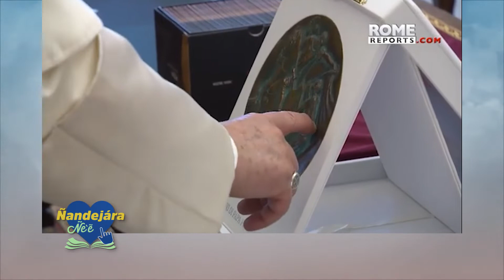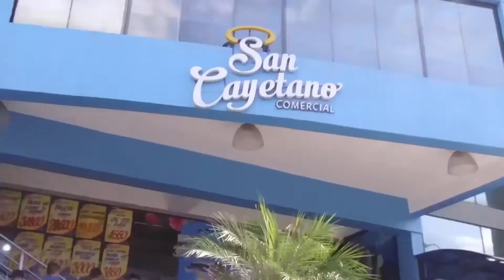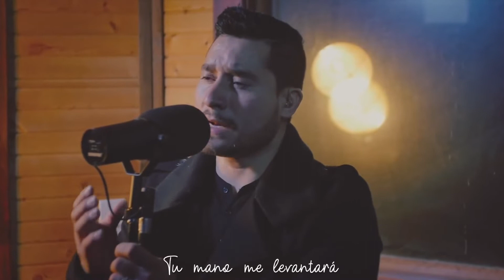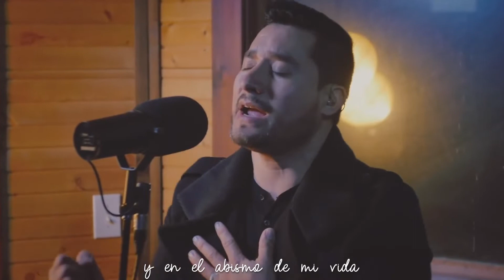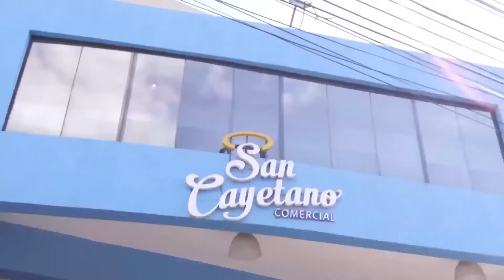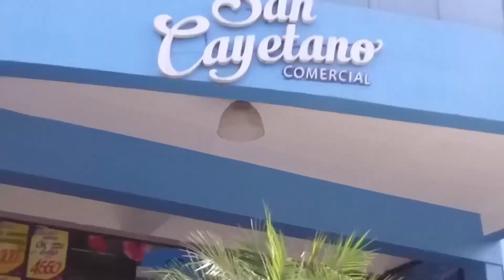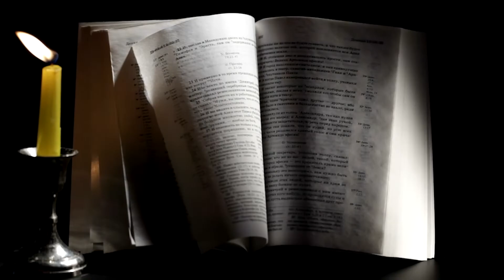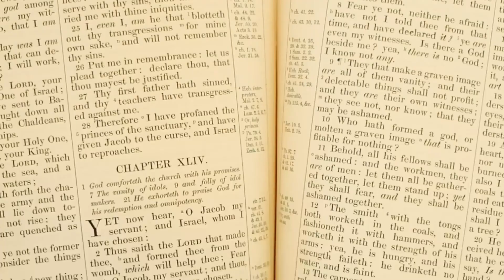Nuevo Testamento - (21-04-2022)